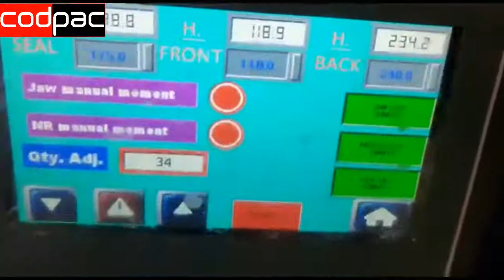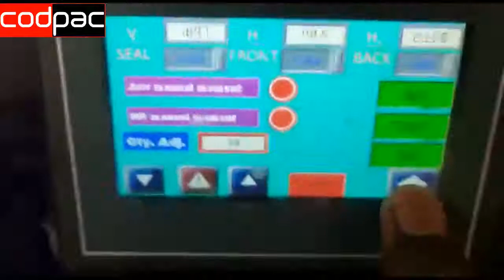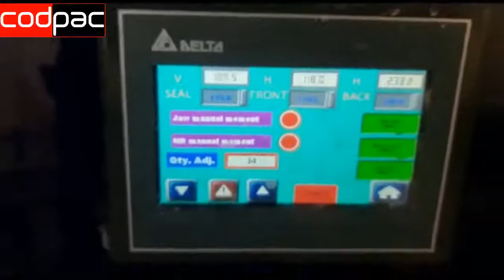AUTOMATIC MILK PACKING MACHINE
CAPACITY:500 ML-1000ML
PACKING SPEED:60 PPM